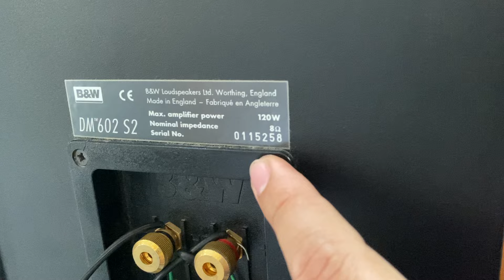“Đáy rồi” rẻ 1 khúc so với thị trường B&W 602 S2 bookshelf